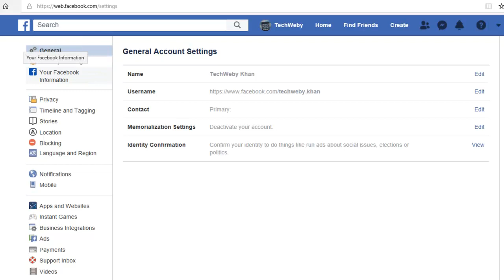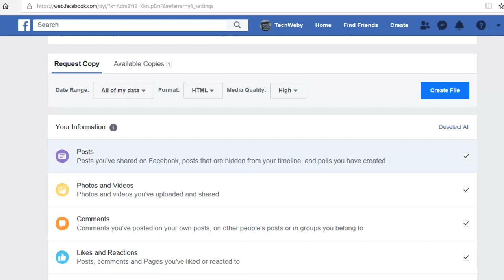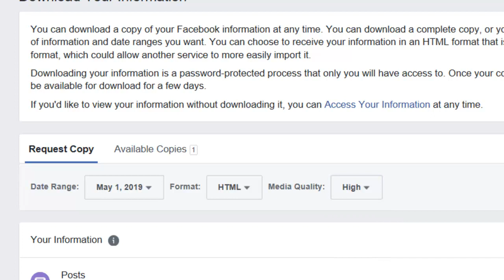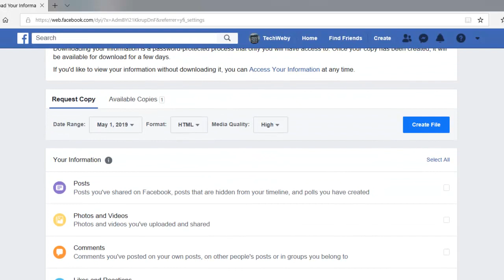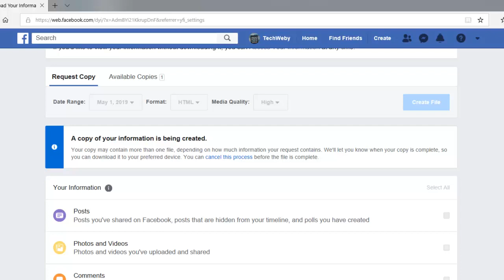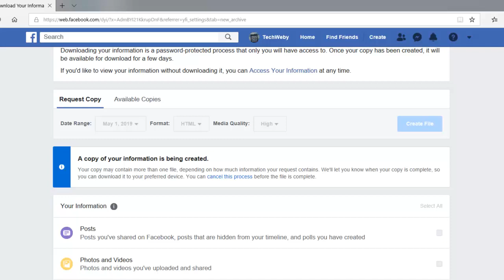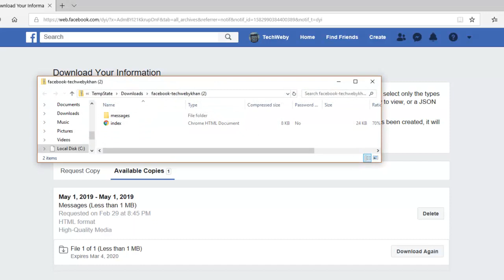How To Download Facebook Messenger Chat Conversation In Urdu/Hindi | 2024 Tutorial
In this tutorial you will learn how download your Facebook data i.e. messages, pictures, posts and comments etc.

How to remove Messages button from your profile?